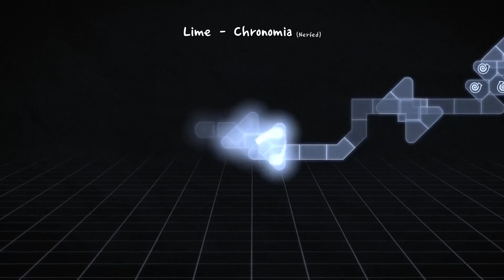[ ADOFAI / Create #40-2 ] Lime - Chronomia (Nerfed) (11) | by Editor AlriC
[ 1일 1영상 | 173일차 ]
요청이 많아 너프 버전을 만들어 보았습니다! 레벨의 컨셉을 지키기 위해 엄청나게 많이 너프하진 않았고 그냥 모든 타일을 쳐야 하는 부분에서 동시치기를 전부 없앴습니다. 이제 다른 부분이랑 난이도가 비슷해진 것 같네요. 사실 원래부터 이렇게 레벨을 완성했어야 했나 하는 생각이 들긴 하는데.. 그냥 원본은 연출을 위해 난이도 분포를 버렸다고 생각할려구요 ㅋㅋ
메트로놈이 도와주지 않는 ex 버전도 요청이 은근히 많았는데 이건 레벨의 두 구간을 새로 만드는 수준의 일이 필요해서 아직은 잘 모르겠네요. 타일도 전부 다시 만들어야 하고 무엇보다도 오브젝트 배치를 다 다시 해야해서 너무 귀찮아요 ㅠㅠ 약간 뇌절같기도 하고.. 고민이 되네요

*📋 레벨 정보*
· Chronomia (Nerfed)
· 포럼 난이도 : 11
· 체감 난이도 : 11
· 가장 어려운 구간 : 없음
· BPM : 227

*🔔 기타*
· 키보드 : 듀가드 X 씽크웨이 Tauche.T 은축 다크그레이